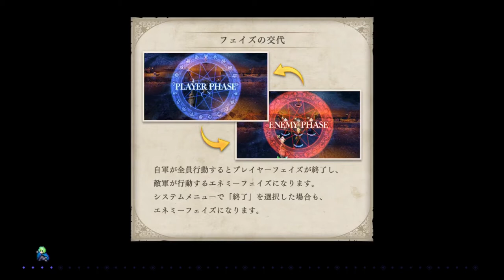【ファイアーエムブレム・風花雪月：実況】＃２６‐①：蒼月の章：妄執の王子（散策回）